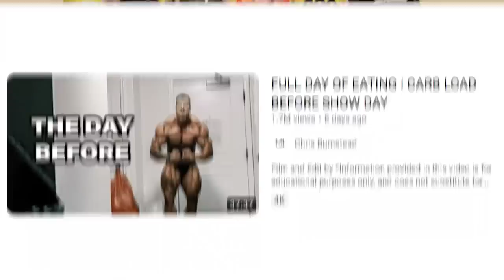He Made This Mistake And It Cost Him || Chris Bumstead